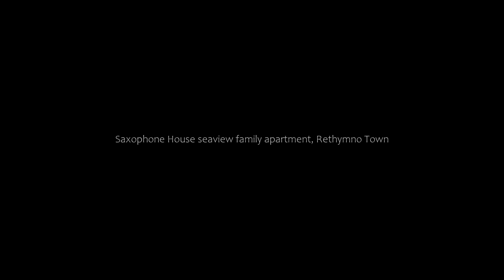Saxophone House seaview family apartment, Rethymno Town, Greece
About Property:
Boasting a balcony with city views, a garden and a terrace, Saxophone House seaview family apartment can be found in Rethymno Town, close to Koumbes Beach and 2.2 km from Rethymno Beach. With free private parking, the property is 1.2 km from Archaeological Museum of Rethymno and 27 km from Museum of Ancient Eleftherna.
The air-conditioned apartment consists of 2 bedrooms, a living room, a fully equipped kitchen with a fridge and a coffee mach...
Property Type: Hotel
Address: Apostolou Apostolaki 10A, Rethymno Town, 74100, Greece
Searching For
1. Saxophone House seaview family apartment - Rethymno Town - Greece
2. Saxophone House seaview family apartment - Rethymno Town - Greece Address
3. Saxophone House seaview family apartment - Rethymno Town - Greece Rooms
4. Saxophone House seaview family apartment - Rethymno Town - Greece Amenities
5. Saxophone House seaview family apartment - Rethymno Town - Greece Offers and Deals
Audio Credit:
Track Title: Reasons To Hope
Artist: Reed Mathis